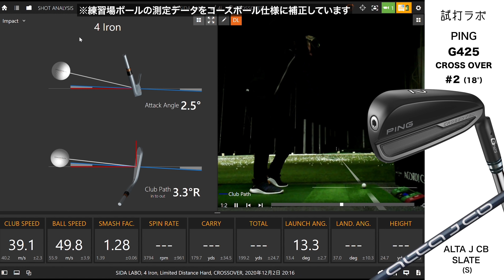ピン『G425 クロスオーバー』 トラックマン試打 〜 PING G425 Crossover Review with TrackMan 〜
2020年秋に発売され各カテゴリーが大ヒットしているピン『G425』シリーズ。
もちろん、アイアン型UTの『クロスオーバー』もラインナップされています。

今回は見た目を一新して、『G710』でも採用されている黒色ヘッドのハイドロパール仕上げ。
形状もヒール部が低くなり、よりアイアン風の精悍なルックスになっています。

前作よりさらに約7%薄く設計された高強度マレージングC300フェースと中空構造によって、『クロスオーバー』シリーズらしい強弾道で飛ばせます。
形状はシャープになったものの、MOIは前作より約4%向上とさらにミスヒットに強い仕様に。
新たにサウンドリブを搭載し、このシリーズとしては打感・打音が大幅に改善されています。
ピンならではのライ角調整ができる点も見逃せません。

ロングアイアンよりも寛容性が高く高弾道に。
ハイブリッドよりも操作性に優れて強弾道に。
操作性と寛容性を向上して、アイアン形状が得意な人が楽に距離を稼ぐことのできるクラブに仕上がっています。

プロゴルファー石井良介が、弾道測定器「トラックマン」を使って、その性能を検証しました。

（撮影協力）アコーディア・ガーデン茅ヶ崎